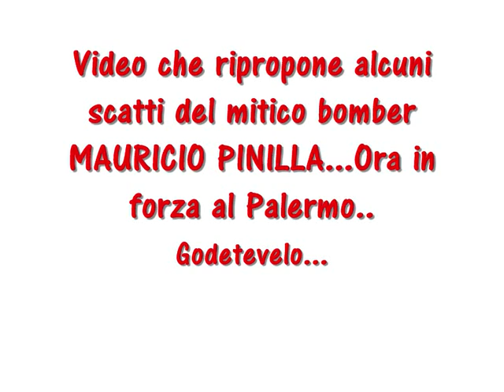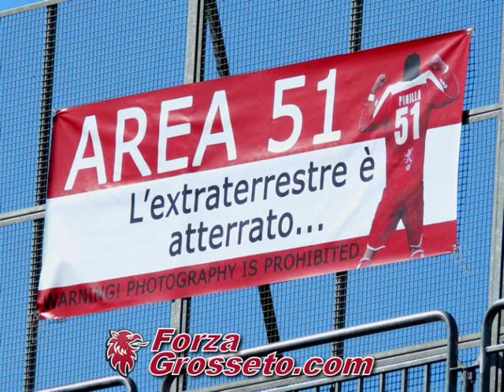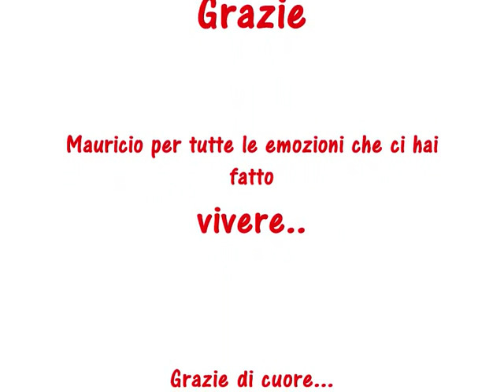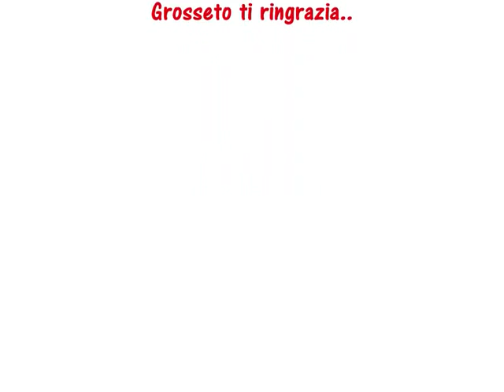Mauricio Pinilla L'Extraterrestre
Alcuni scatti del bomber in forza al Palermo..